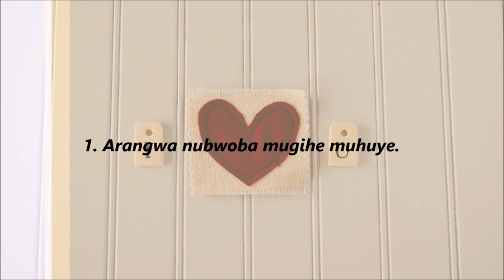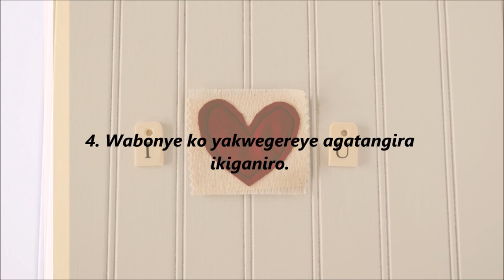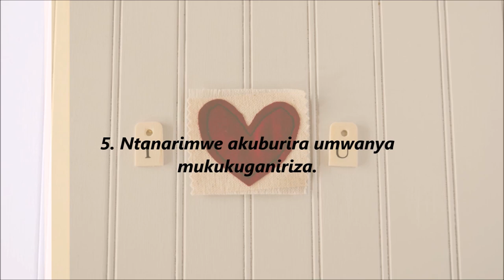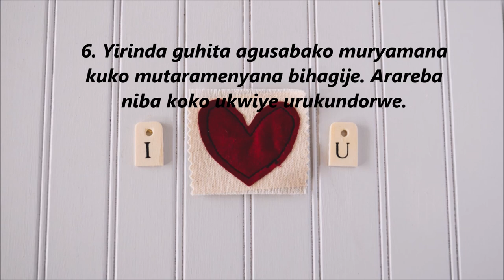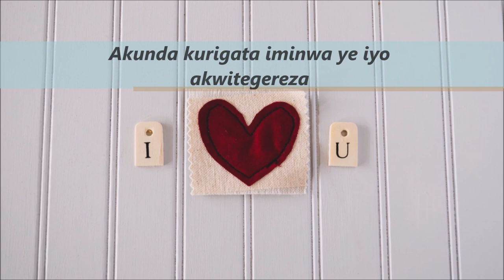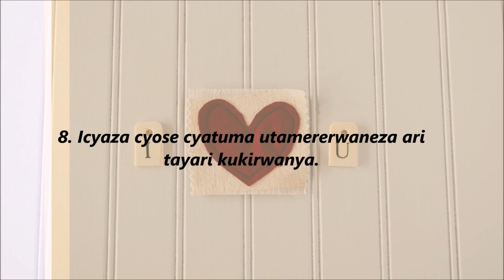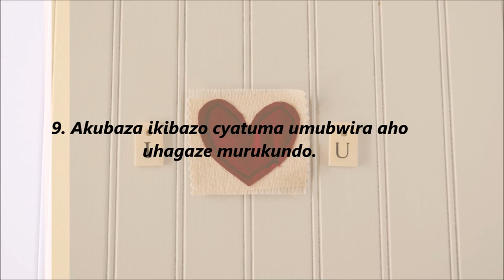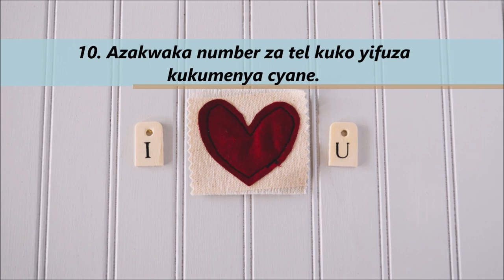MENYA UKO UMUSORE AFATWA NURUKUNDO